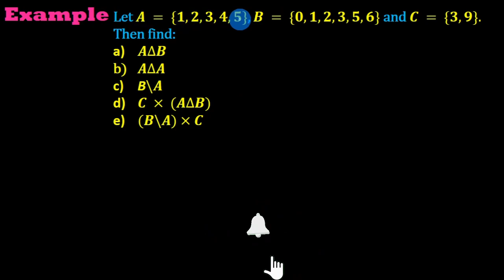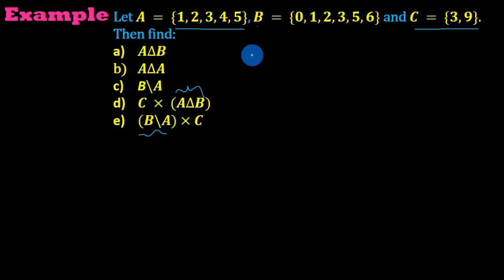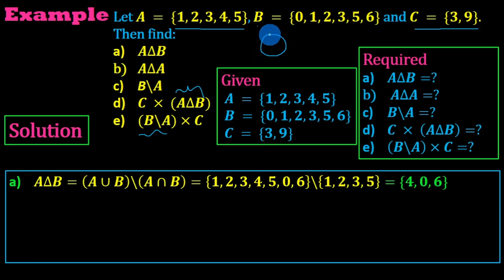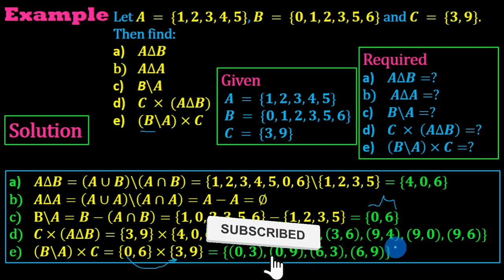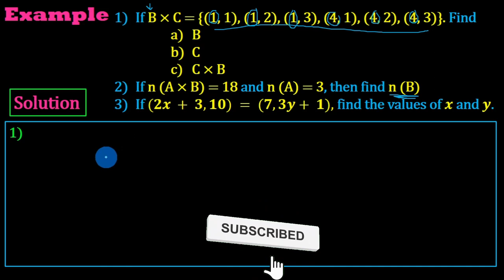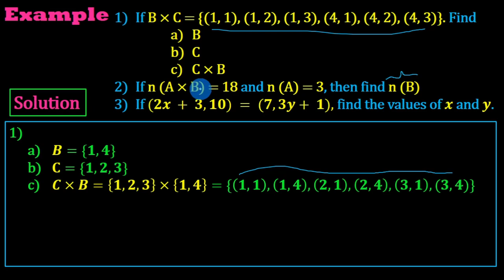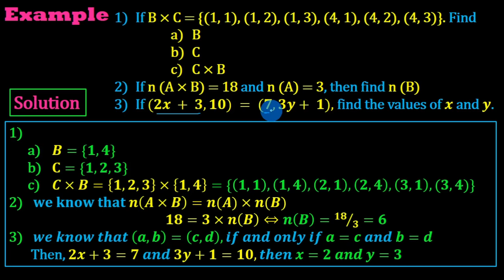Set Theory | Lecture 24 | Examples on cartesian products and symmetric difference | በአማርኛ